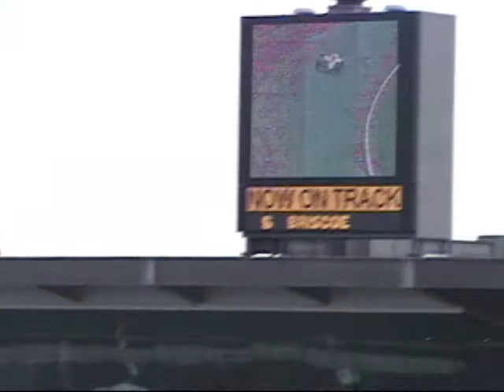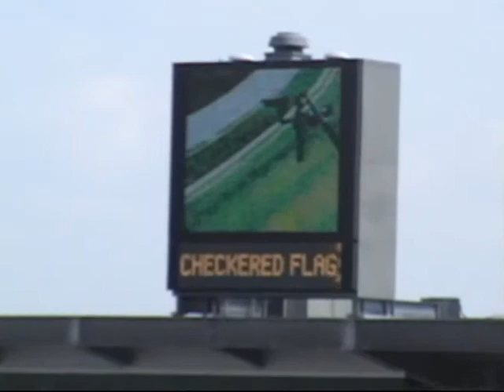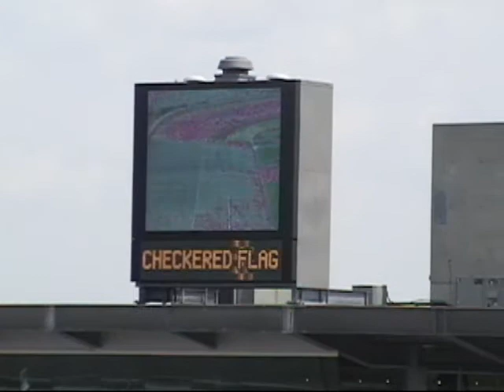2008 Indy 500 Pole Day - Early Qualifications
Here is a summary of the first cycle of qualification runs on Pole Day for the 2008 Indy 500.

After cycle #1, Dan Wheldon is the provisional pole sitter at 225.840 MPH.